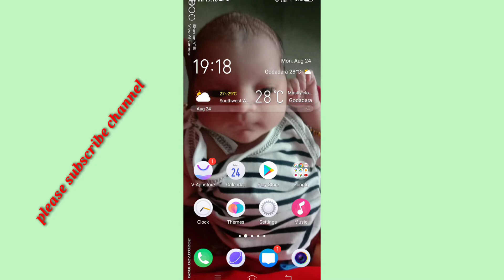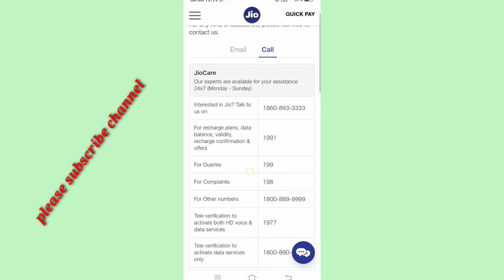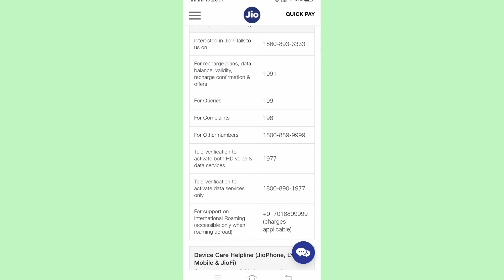Jio customer care Number (Toll-free dial-in care 2020